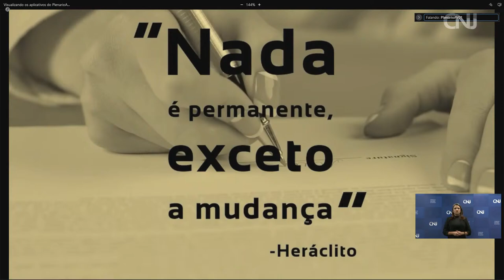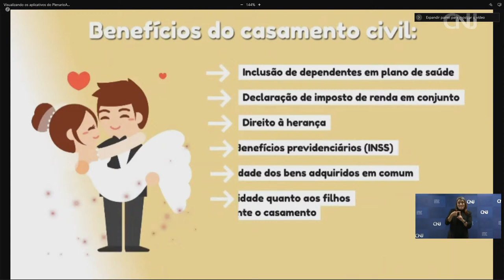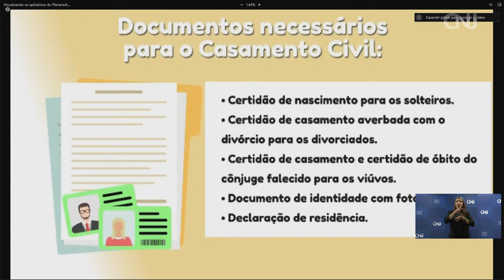352ª Sessão Ordinária - 7 de junho de 2022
[00:00:00]  Tela de Espera
[00:10:39]  Início das Solenidades
[00:13:25]  Solenidade para apresentação do e-Not
[00:29:34]  Lançamento do "Curso Preparatório para o Casamento Civil: Casar é Legal"
[00:47:12]  Tela de Espera
[00:51:06]  Início da 352ª Sessão Ordinária
[00:51:11]  Aprovação da Ata
[00:53:02]              Item 23: Ato Normativo 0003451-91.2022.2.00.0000
[00:55:24]  Item 24: Ato Normativo 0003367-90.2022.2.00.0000
[00:58:07]  Item 11: Procedimento de Controle Administrativo 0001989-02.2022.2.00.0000
[01:22:51]  Item 17: Procedimento de Controle Administrativo 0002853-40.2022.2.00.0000
[01:24:11]  Item 5: Pedido de Providências 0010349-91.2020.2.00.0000
[01:52:22]  Suspensão da Sessão
[01:52:42]  Tela de Espera
[02:35:42]  Reabertura da Sessão
[02:35:45]  Continuação Item 5: Pedido de Providências 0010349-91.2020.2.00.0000
[03:15:29]  Discurso do Ministro Presidente Luiz Fux sobre o dia da Liberdade de Imprensa
[03:18:01]  Item 6: Pedido de Providências 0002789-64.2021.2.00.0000
[04:30:01]  Encerramento da Sessão